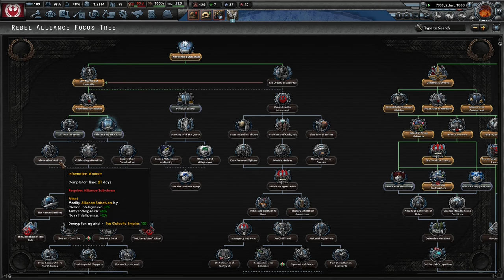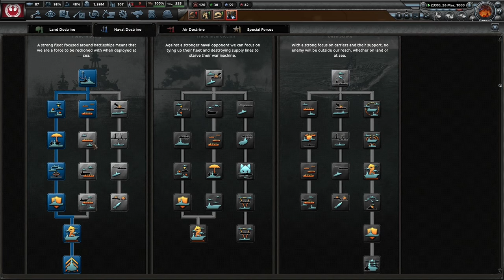Trying To Make The Galaxy Explode! Hoi4 - Project Valachord: Rebel Alliance #2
Project Valachord has had another update, and it was recommend I try out the Rebel Alliance. Let's see if we can smash the Empire. I hope you enjoy!

Mods Used: Project Valachord (The Outer Rim Update)